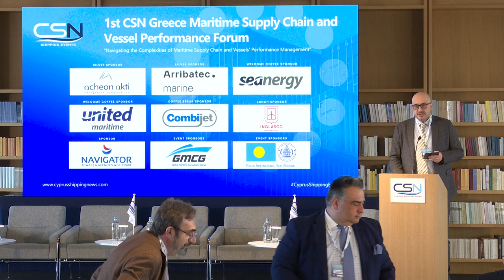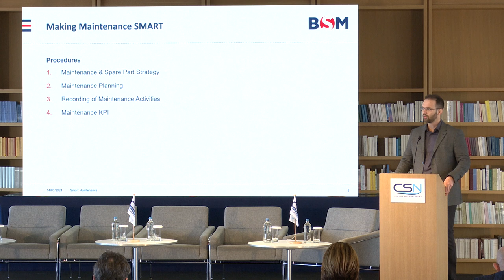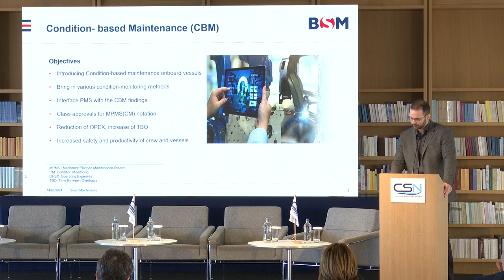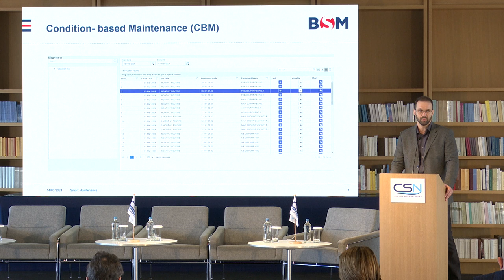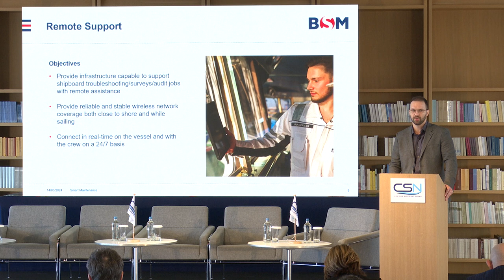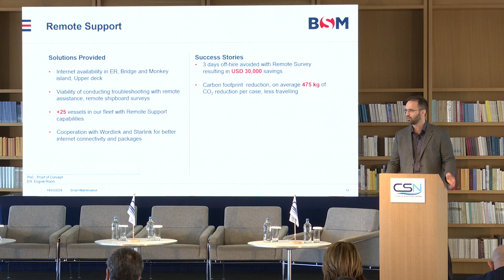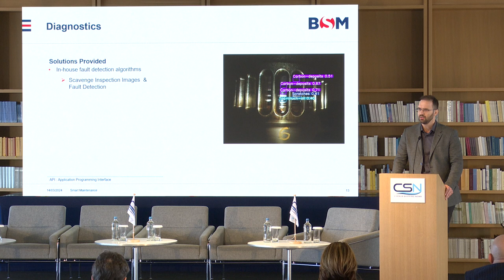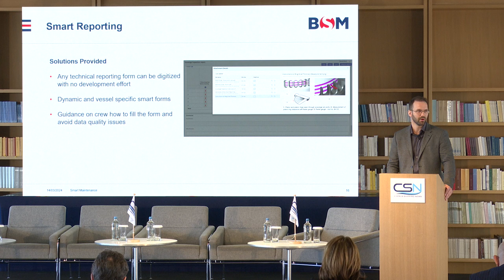1st CSN Greece Maritime Supply Chain and VesselsPerformance Forum - Theodore Ioannou – BSM Hellas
1st CSN Greece MaritimeSupply Chain and VesselsPerformance Forum

Making Maintenance smarter through digital transformation
Theodore Ioannou, Group Technical Superintendent – BSM Hellas